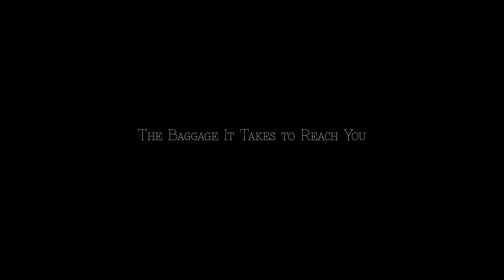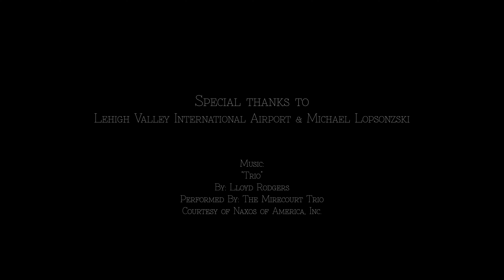The Baggage It Takes to Reach You - AN ORIGINAL SHORT FILM BY DAVID TOOLAN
Who knew flying to Texas could suck so bad.
Directed by David Toolan
Written by David Toolan
Starring JP Chaves
With voice over by Thomas Riley
Cinematography by David Toolan